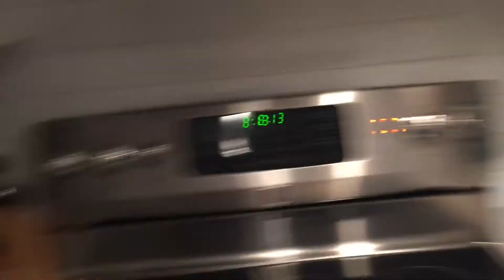Best father & son Halloween costumes EVER!!